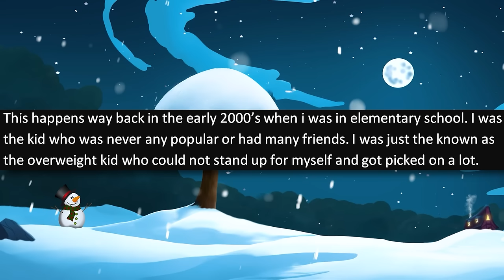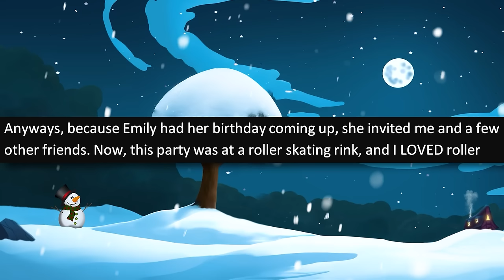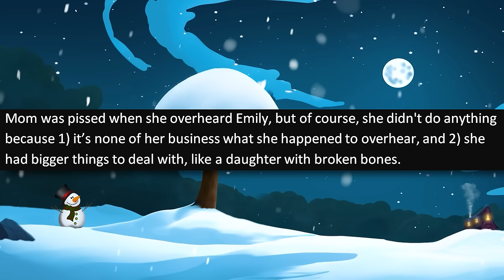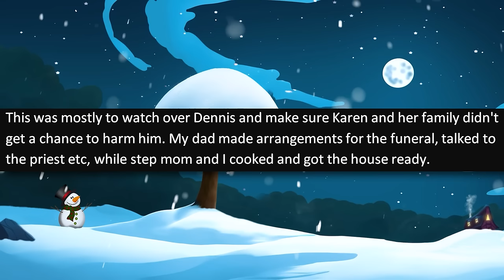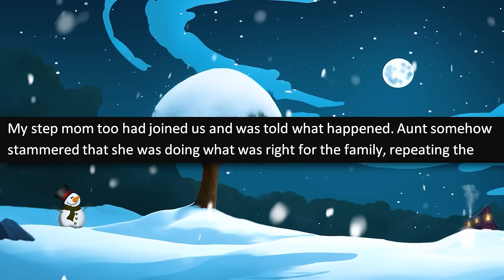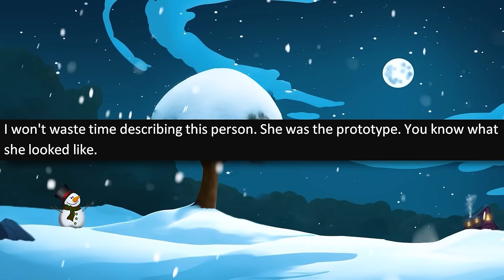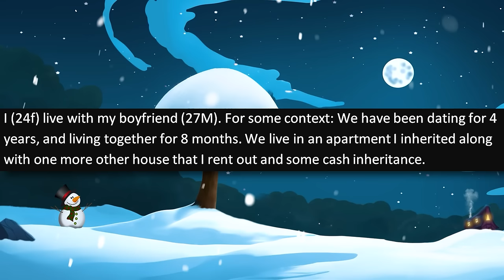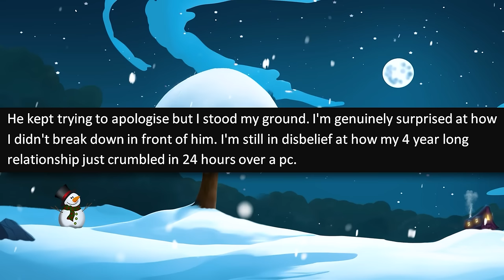r/EntitledPeople - Karen Throws a Tantrum When I "RUINED" Her Birthday! I Broke My Leg.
r/entitledpeople - OP tells a story about the time she went to a birthday party at a roller rink and discovered that her friend was an entitled spoiled brat. OP had an accident

Submit your stories to:
✉️ Darkfluffofficial(at)Gmail.com

Entitled People Stories in this episode of r/entitledpeople:

0:00 - Intro
0:33 - Story 1 (Chassy1337)
4:24 - Story 2 (starlitmayhem)
8:44 - Story 3 (shygirlturnedsassy)
13:57 - Story 4 (Top_Gorilla17)
19:00 - Story 5 (gamergirlaita)